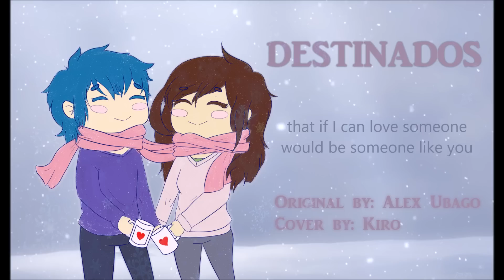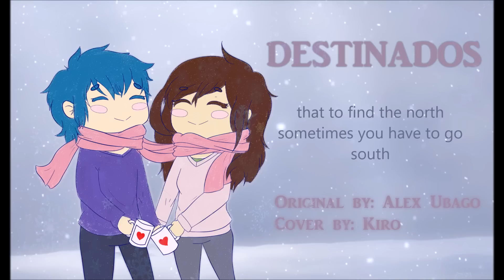【Kiro】Destinados【Eng Subs】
Credits

Cover by: Kiro

this song is dedicated to Javiera, my beautiful gf

HAPPY 2 years + 9 months